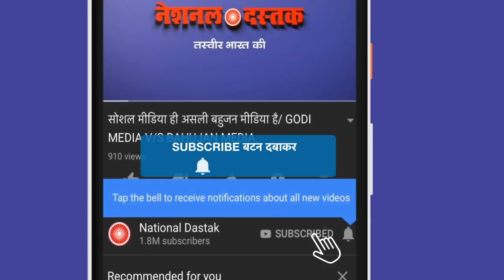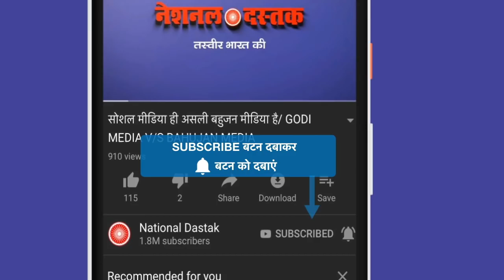MP में जनता की बुलंद आवाज बनी BSP/ BSP MAKE VOICE OF PEOPLE IN MADHYA PRADESH